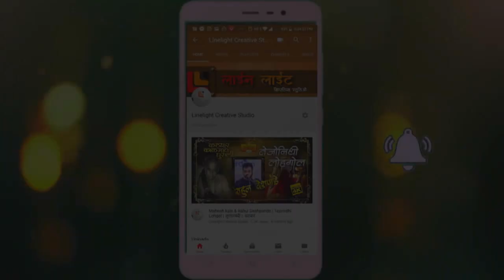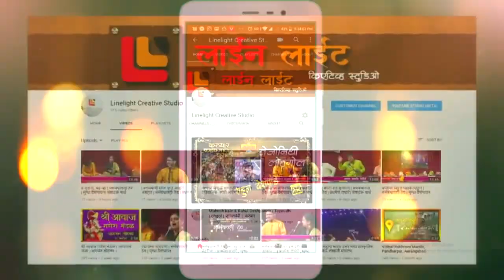09 |Bazm-e-Bashar| Sukoon|2020|'बज्म - ए - बशर'| 'सुकून'|Aurangabad.